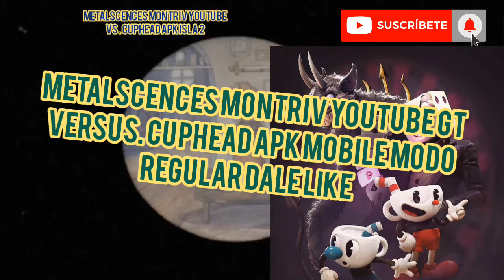Metalscences MontRiv VS Cuphead APK mobile modo regular, Isla dos.parte12.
Metalscences MontRiv YOUTUBE entertainment scences games playing APK mobile modo regular Cuphead APK mobile android dale like suscríbete ahora activa la campanita fans of cuphead, dale comentarios subí link de descarga comentario dale like suscríbete ahora activa la campanita Metalscences MontRiv YOUTUBE GT thanks for watching  part12